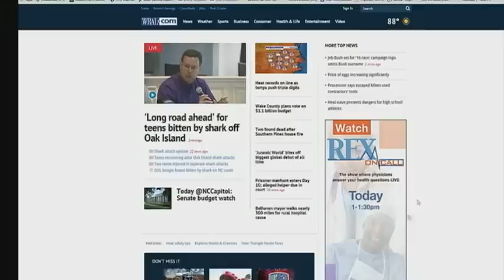RAW VIDEO: Oak Island shark attack briefing